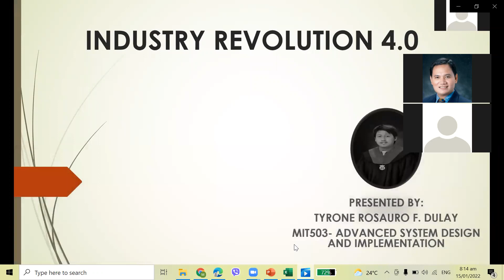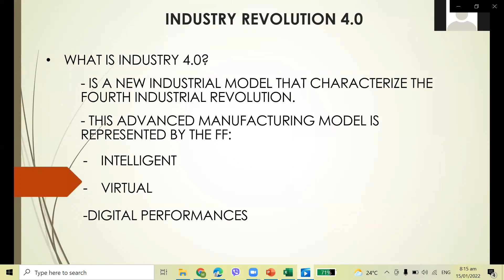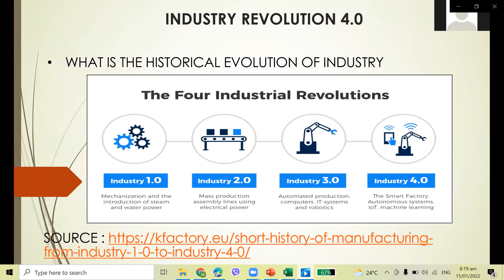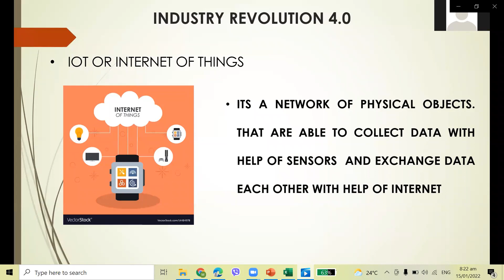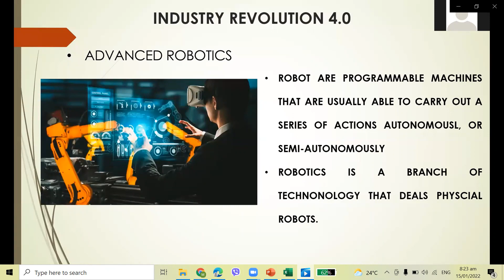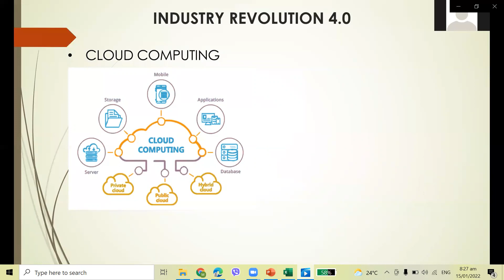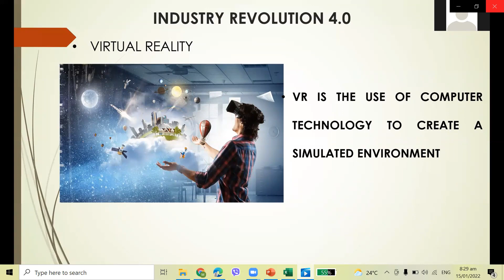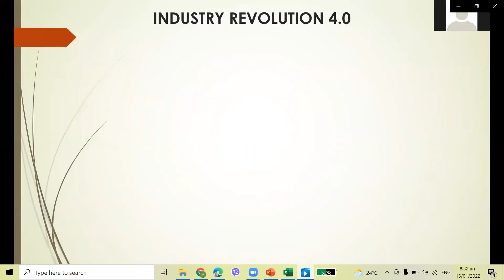Industry revolution 4 0 and 5 0